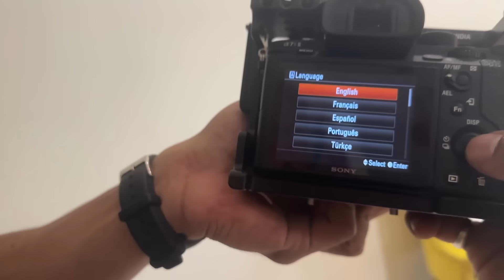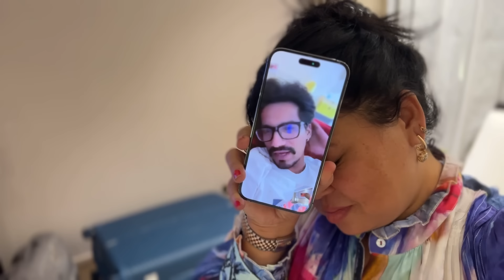Golla Ko BIGG BOSS Mein Mila Gift🥰 | Goa Trip | Bharti Singh | Haarsh Limbachiyaa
Hi Doston,

Iss vlog mein Golla Gaya Bigg Boss ke sets par, ye Golla ka first time hai jaha wo TV par aaraha hai, also hum nikal pade Goa without Daddy so do Watch and have fun!